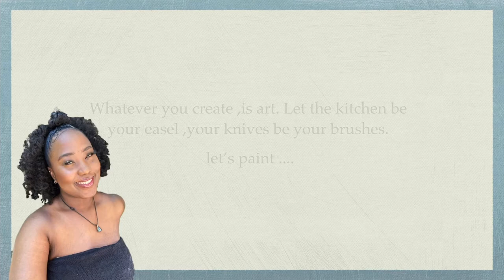APPLE CRISP BREAD | EASY DESERT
Recipe below!

INGREDIENTS:
1 1/2 cups All purpose flour
1/3 cup 2% milk ( butter milk or whole milk can be substituted)
1/2 cup granulated  sugar
2 eggs
1 stick (8 tbsp) butter
2 1/2 tsp vanilla extract
1/2 tsp salt
1/2 tsp baking powder
I pinch lemon zest

2 1/2 medium apples (2 1/2 cups)
1 tbsp cinnamon powder
2 tbsp brown sugar

TOPPING:
1/8 cup brown sugar
1/8 cup quick oats
2 tbsp cinnamon powder

Cream Cheese Glaze INGREDIENTS:🌼
3 0z cream cheese
1 1/2 tbsp powdered sugar
1 1/2 tbsp condensed milk
2 tbsp milk
2tbsp melted butter